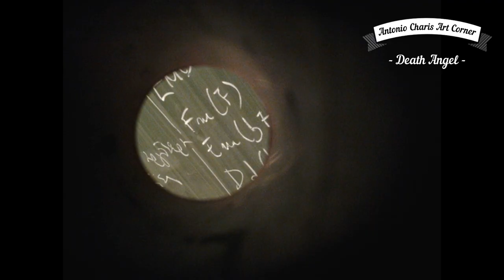Death Angel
Antonio Charis Art Corner presents: The 4th Presentation from the Collection 'Constructions', characterised by the Painting "Death Angel". For once more, the message can travel different paths to reach the final destination. Most of the times, the message lies in the course of the message. Music by the eternal melody generator, sw.h.basil, a wonderful creation to reflect the dark petroleum background of our adorable Death Angel. The Painting's Dimensions are 40cm x 30cm, medium canvas with acrylic ink. Enjoy the show!